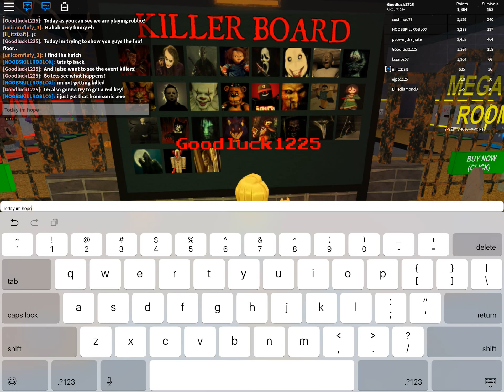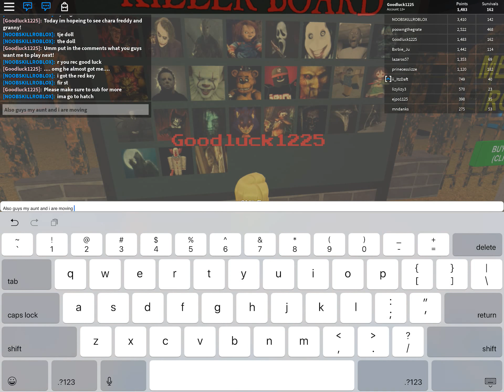ROBLOX the scary elevator!-close call with Jeff-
Hey guys today I’m playing ROBLOX and in this adventure we will have close calls with dreaded enemies and sweet victories so press play to begin!